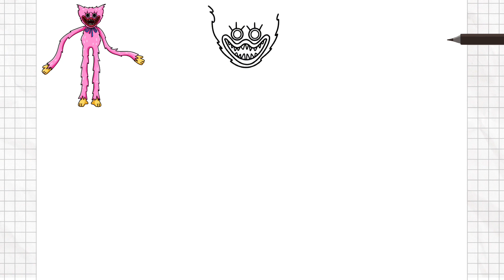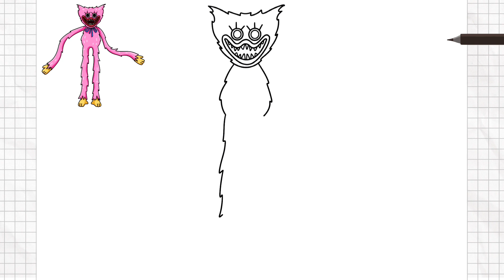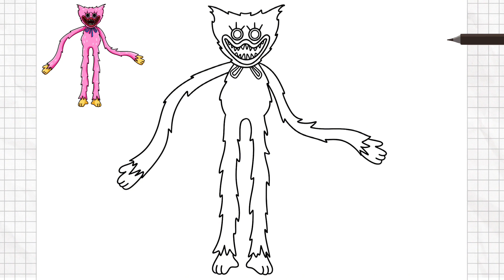How to Draw Kissy Missy | from Poppy Playtime Chapter 3